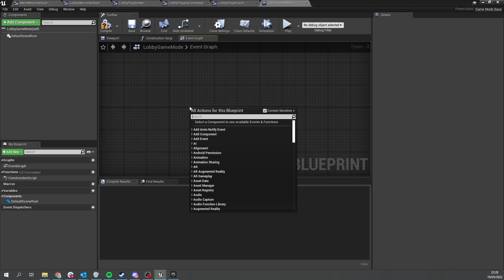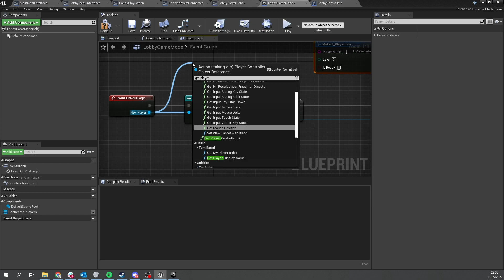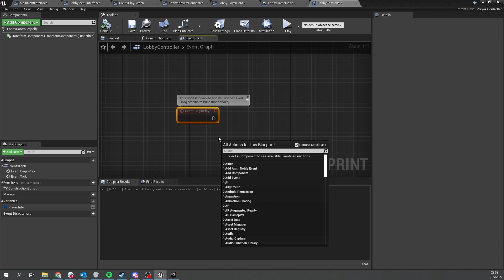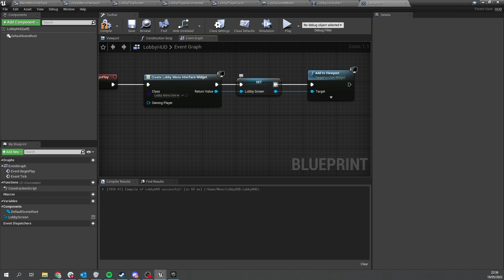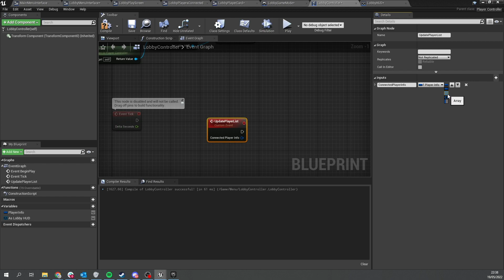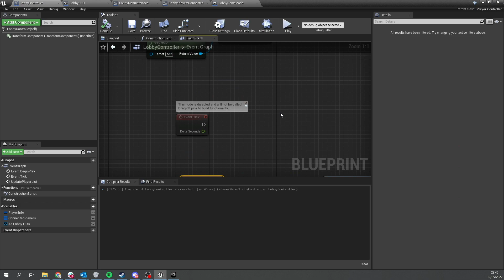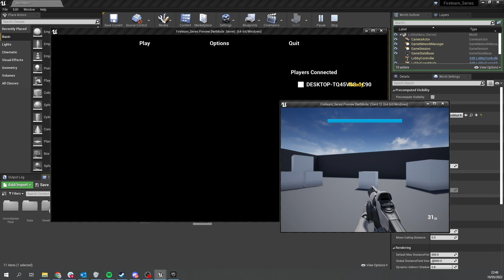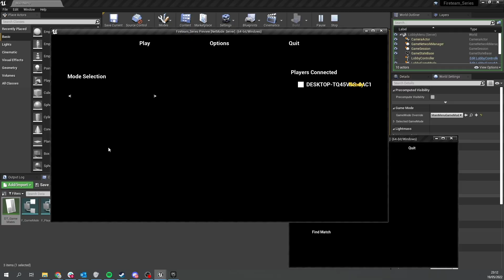Unreal Engine 4 Tutorial - Fireteam Chapter 2 Part 3: Player Lobby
PLAY FIRETEAM NOW

Chapter 2: Menu and Lobbies
In the part 3 we set up the player lobby screen and get players connected.

Take on your friends and strangers alike in this new free to play shooter from Ryan Laley Games. This game features no micro-transactions, no DLC, no advertisements, no costs what so ever to you. Plus! You can follow along via our YouTube Channel and see how to make your own UE4 Steam supported online multiplayer game.

Fireteam is a free-to-play PVP FPS where players take each other on in multiple maps in classic deathmatch action. Come back regularly for new features and updates to the game including new modes, new maps, and new features; all for free always!